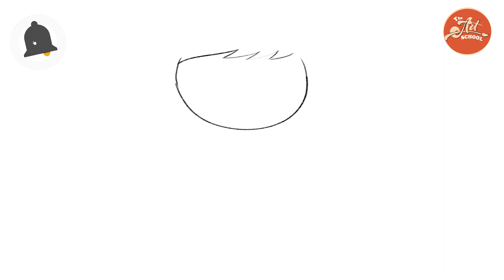Draw and color a boy in easy way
Today you will learn Draw and color a boy in easy way on my channel THE ART SCHOOL. You will also  learn flower drawing, art tips, how to draw landscape,